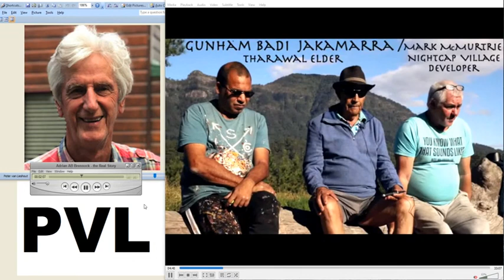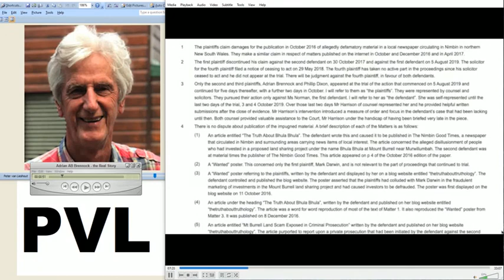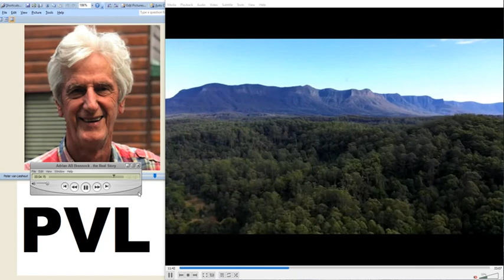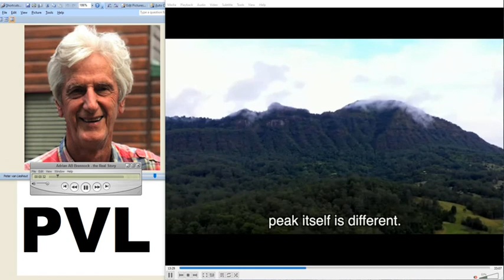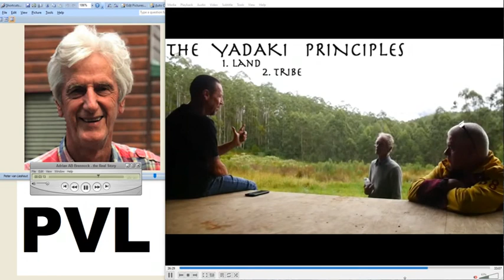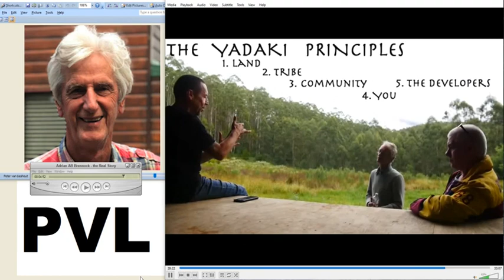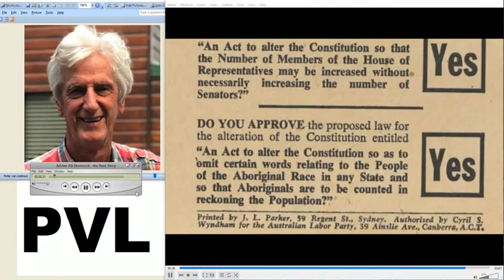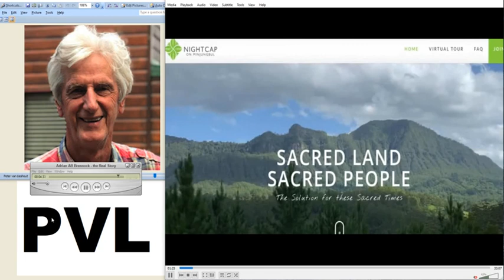1 of my skills is Fxcking People Over - Adrian AB Brennock – the Sales Pitch VERSUS Reality, REUPLOA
REUPLOAD
UPDATE 13 Dec 2020 original mp3 blocked, reuploaded

This disappearred from the channel - curious the link still works on FB, shows in Dash but not on channel page.
Sorry for the out-of-sync – pure AB this video, questions explored on the next….to be continued.  Be prepared to chop and change – LISTEN!  If you get the point (the audio is repeated several times), you don’t have to listen to all the examples, just make sure you hear the full audio of AB, take a good listen to his ‘heart’, if he has one!  Follow the money.

Adrian Brennock (AB) is leaving a vox, about Wollumbin Horizons (in liquidation) PL and investors who are asking, what is going on, where is the money, why won’t you tell us what is going on, why don’t we have equity as promised, and many more, transparency, honesty, integrity - now what AB is going to do to them for daring to ask such questions, fuck them over, keep them tied up in endless litigation, and milk the PVL cow to do it:

PVL is Peter Van Lieshout
Nichole, Mary-Lou, Melissa & Robyn are past lost investors
Tyler is Tyler Tolman
Allen Bartlett
Mark (Darwin) & Cas (Caroline)
Zolton is a barrister
Gunham (Mark McMurtrie)
The Commercial is Mount Burrell Commercial PL
also not named starring in the official video, Richard Moate, Max Igan & Danny McManus

Hidden in plain sight, isn’t that what he says?  Is Adrian Brennock, AB normal?  You know, when I play this back, I swear AB & McMurkey sometimes talk with 2 voices, 1 speaks with 2 voices.  LISTEN!